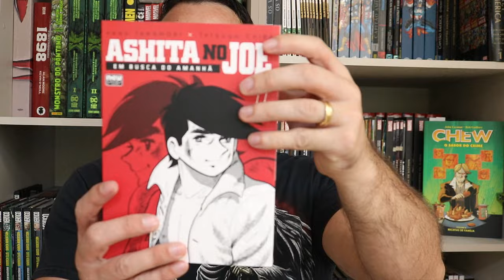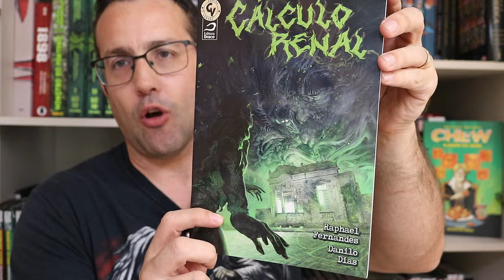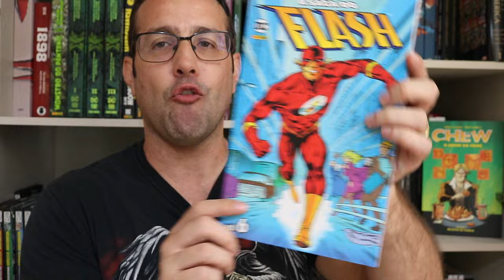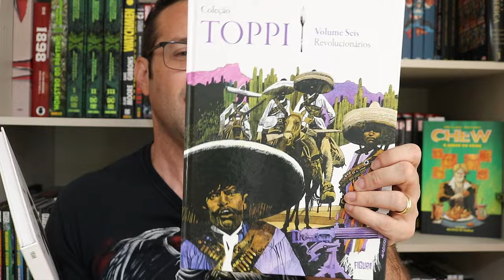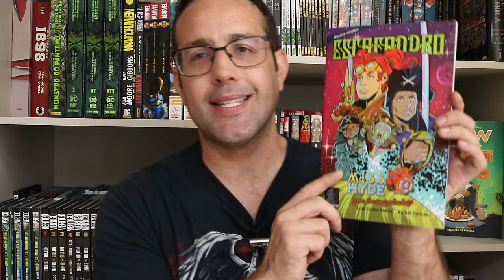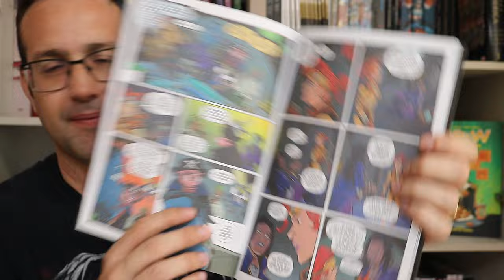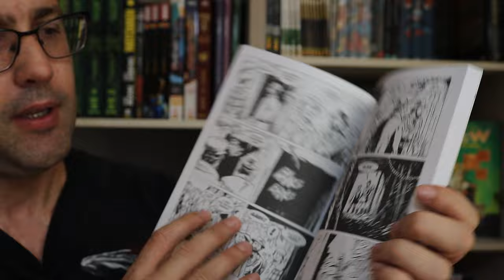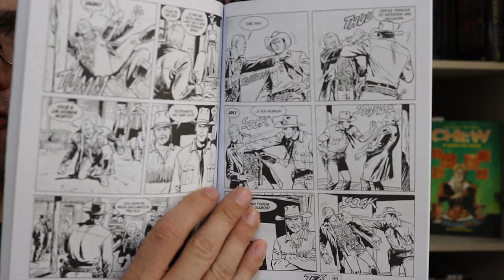AQUISIÇÕES COM BREVES RESENHAS (Maio de 2024) Parte 04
Resenhas / review dos quadrinhos do video:
- Tex 653: Wolfman está vivo (Mythos)
- Vingadores #6 (Marvel Comics)
- O Imortal Thor #5 (Marvel Comics)
- O Invencível Homem de Ferro #6 (Marvel Comics)

Copyright